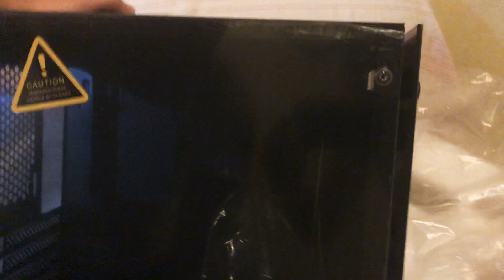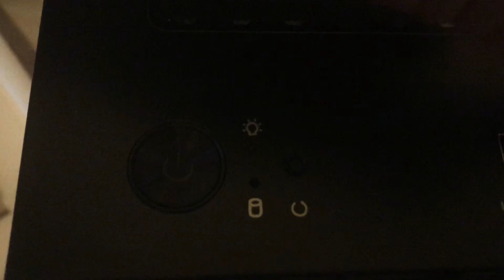Unboxing Gabinete Pichau Magpie 3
Vídeo rápido mostrando o gabinete novo da pichau q comprei pro upgrade q vou fazer agora no fim do ano.